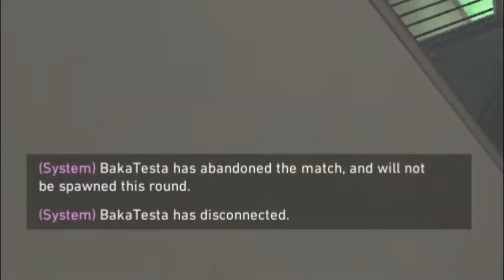Whats Behind The 9/11 (HEADPHONE RECOMENDED)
First Time Uploading Valorant Videos, Hope U like it :)
It has Indonesia and English Language